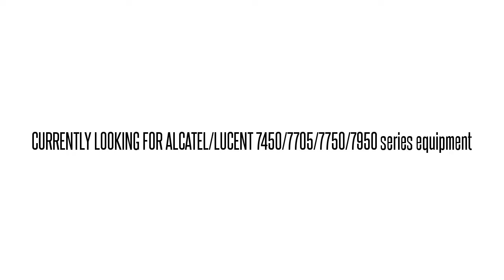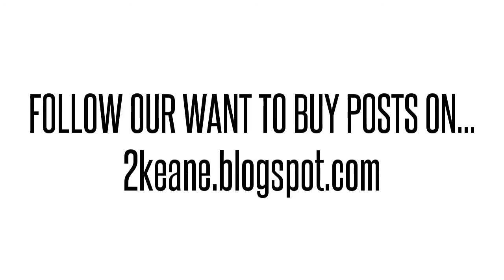3HE00048AA02 IPPAAASBAB 7750 SR-1 1PT OC192C-STM64C MOD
3HE00048AA02 IPPAAASBAB Alcatel/Lucent used parts exchange. BUY/SELL USED HERE!